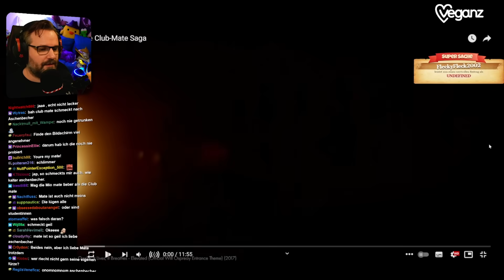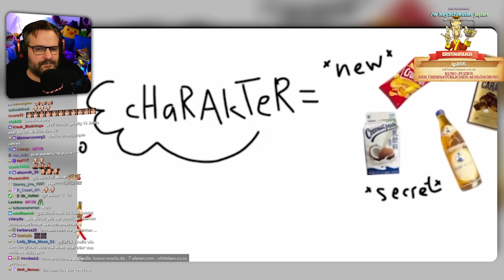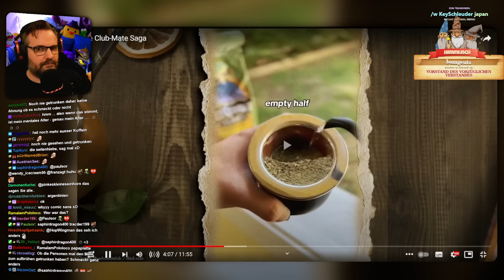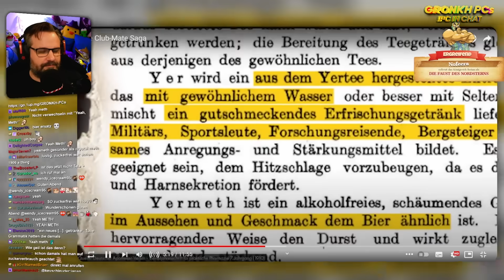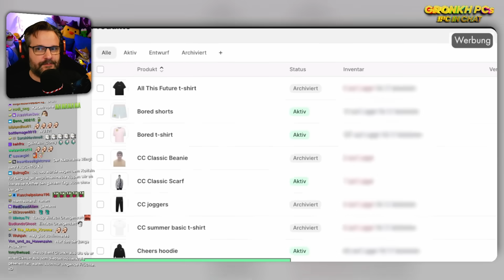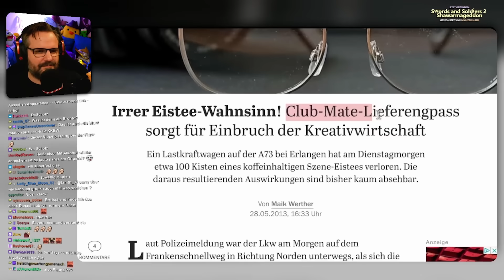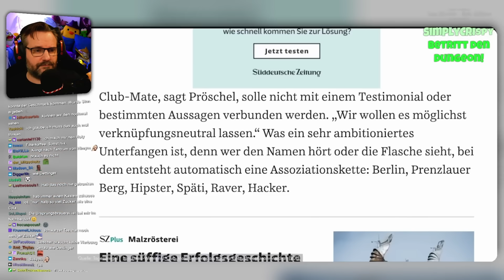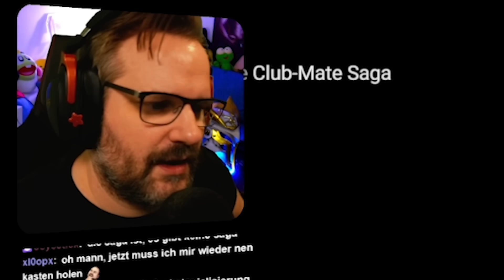Was steckt hinter dem Erfolg von Club-Mate? - Gronkh Reaction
Gronkh reagiert auf "Die Club-Mate Saga" von @2BoredGuysOfficial